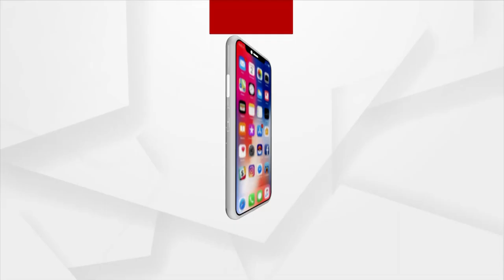Puri: Lord Jagannath's Chandan Yatra Underways In Narendra Pond